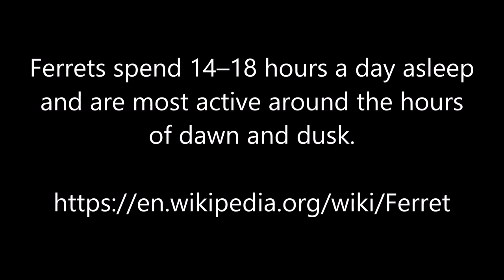DGA Vlogs: Ferret Cuteness Overload - Sleepy Time